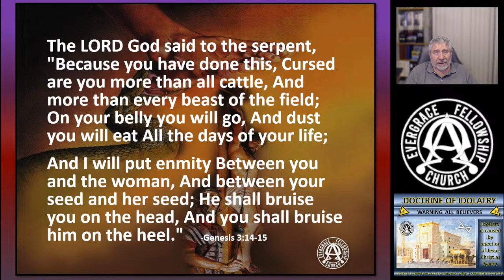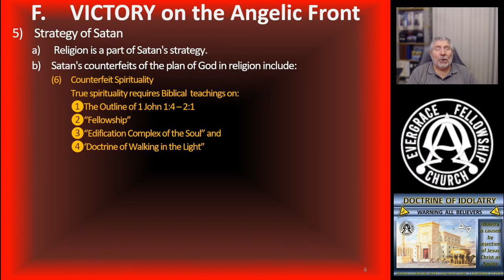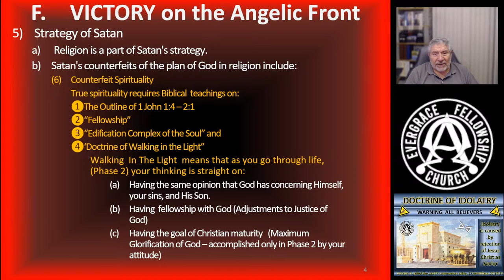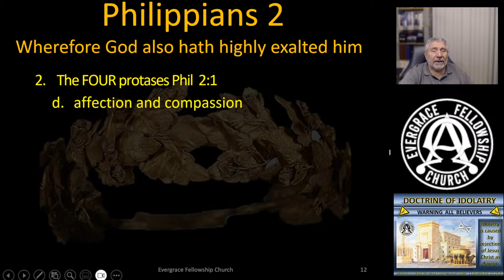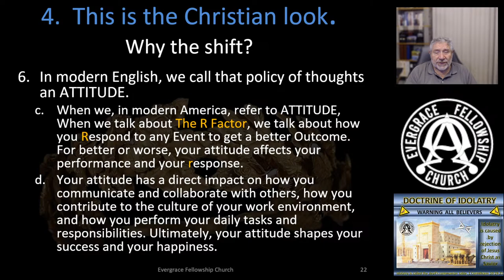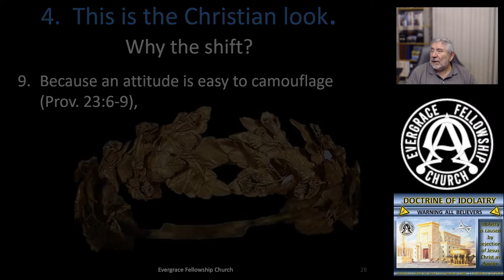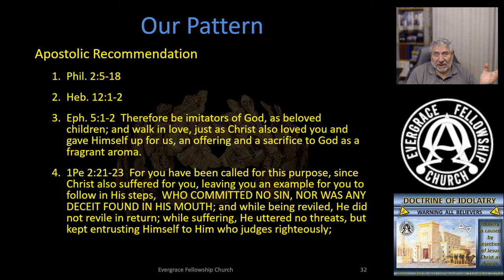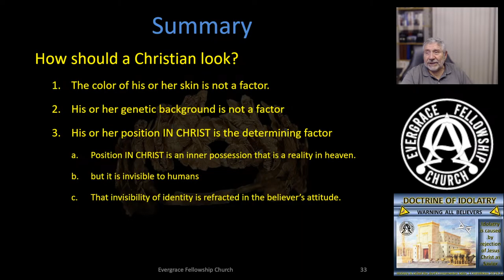2023.11.02 Angelic Conflict #269 (Tactical Victory/MY ATTITUDE!)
Join us every Thursday night at 7:15 pm "Live" on YouTube for:
Angelic Conflict Class

Join us every Tuesday night at 7:15 pm "Live" on YouTube for:
Book of Romans Class

Join us every Sunday for face-to-face teaching at 10:30 am:
       4900 80th Street NE, Marysville, WA 98270
       (Willow Run Clubhouse)